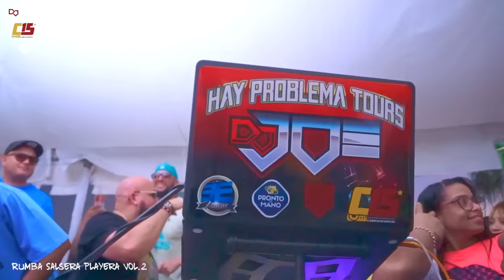RUMBA SALSERA PLAYERA VOL.2 MIX DESDE BOCACHICA 🔴 LIVE DJ JOE CATADOR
EN VIVO DESDE BOCA CHICA SANTO DOMINGO REPUBLICA DOMINICANA CON EL CATADOR DJ JOE RUMBA SALSEWRA PLAYERA